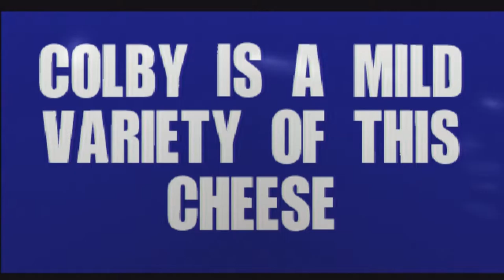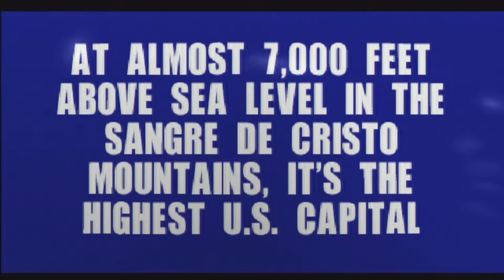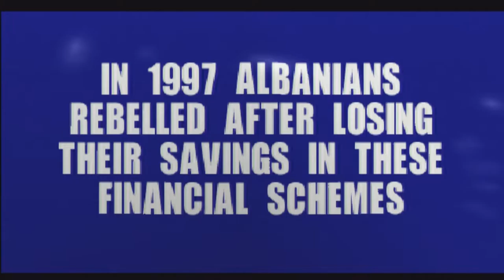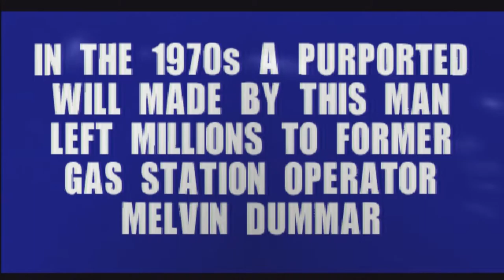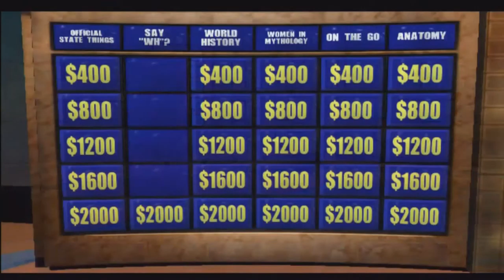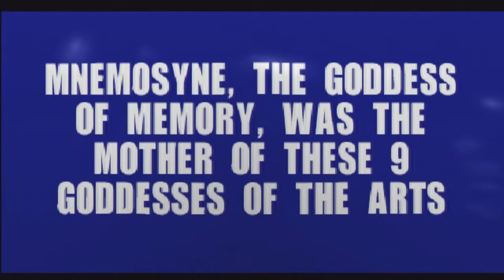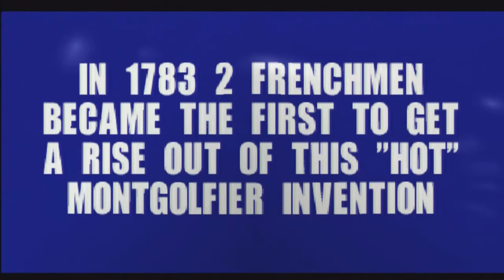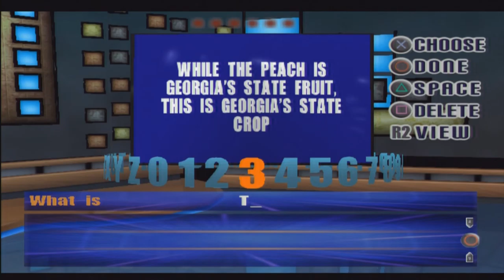The Hype Party: Trivia Tuesday Jeorpdy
It is time to see who is the smarterest of The Hype Party

Ending Song: High Above the Land (The Flying Machine) From the Shovel Knight Soundtrack